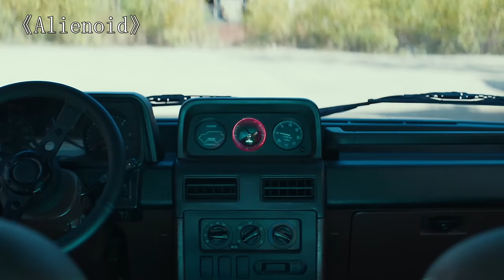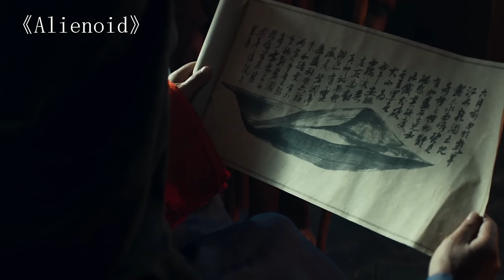The Aliens Use Earth As A Prison Holding All The Monsters They Create